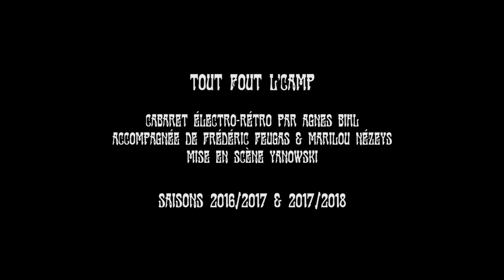Agnès Bihl - Tout fout l'camp - Teaser spectacle (Officiel)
Découvrez le nouveau spectacle d’Agnès Bihl « TOUT FOUT L’CAMP »
En tournée dans toute la France en 2017
Nouvel album « TOUT FOUT L’CAMP (cabaret électro-rétro) » disponible

Agnès Bihl : chant
Marylou Nézeys : clavier
Frédéric Feugas : clavier & programmations

Frédéric Bremont : lumières
Guillaume Thomas : son

Mise en scène Yanowski

Réalisation : Sébastien Antoine
Assistant chef opérateur : Matthieu Budin
Management : Laurent Bodin

Co-production spectacle At(h)ome Lab & Le Train Théâtre de Porte-les-Valence
Avec le soutien de la SACEM, du FCM  et du CNV
Merci à La Menuiserie de Pantin et à la Rue les Arts de Mandre-les-roses pour leur accueil et leur soutien